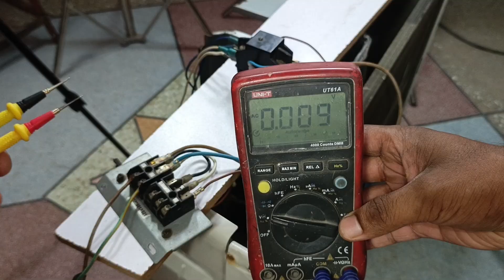AC Wiring Was All Wrong – Here’s How I Fixed It with a Contactor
This air conditioner was running day and night non-stop until the relay broke down and the PCB got damaged. Sometimes the AC would work, sometimes it would not.

In this video, I will show you the full repair step by step:

Checking the broken relay and burnt PCB tracks
Installing a contactor to make the AC stronger for long use
Fixing the wrong wiring inside the unit
Testing with live 230V power – fan and compressor starting perfectly
This fix makes the AC run smoothly even if it works for long hours every day.

If your AC also stops working suddenly, this video will help you understand the problem and the solution.